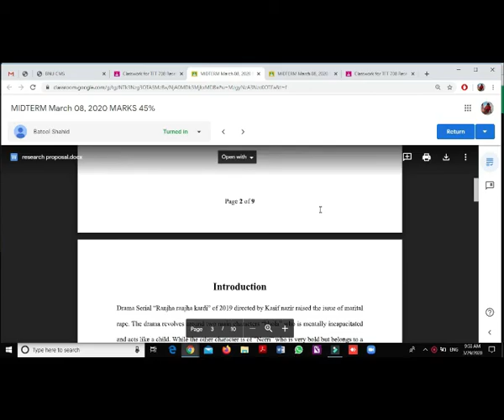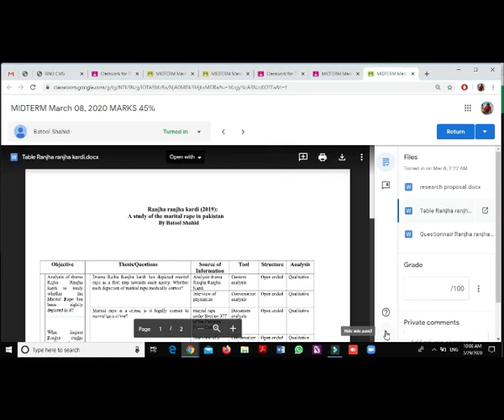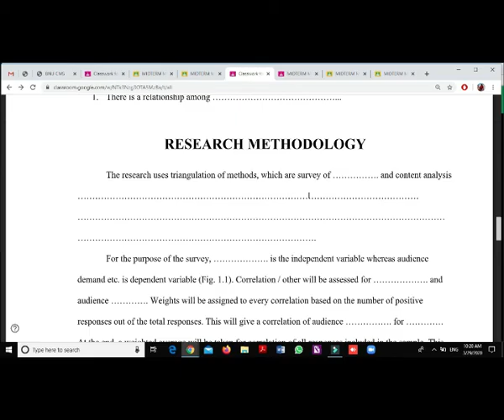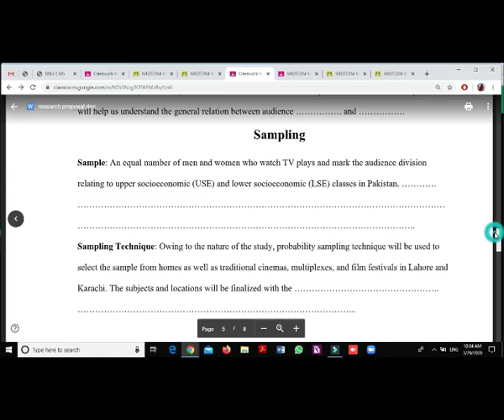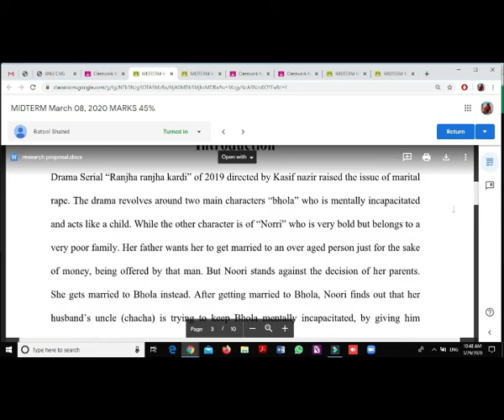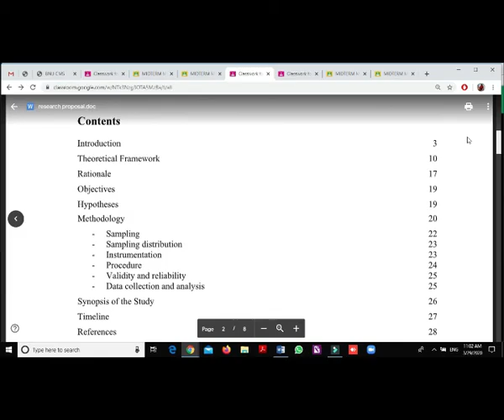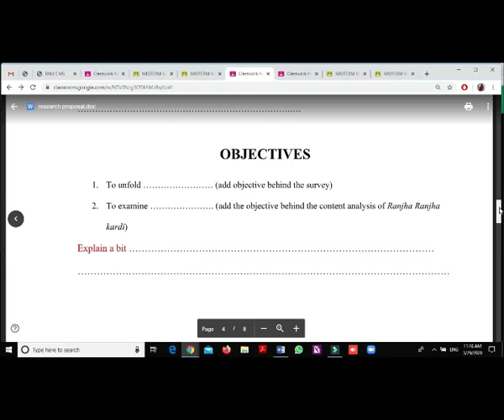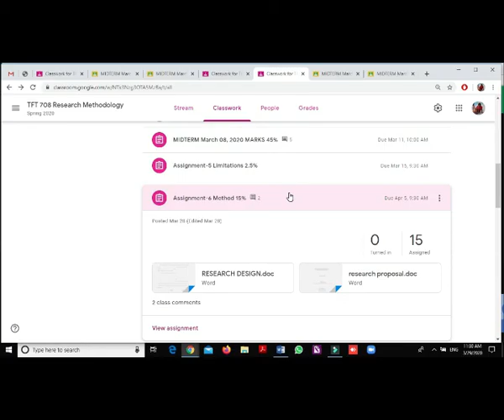TFT 708 Research Methodology (Proposal Format)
Lecture 11 on formatting and components of a research proposal March 29 2020.